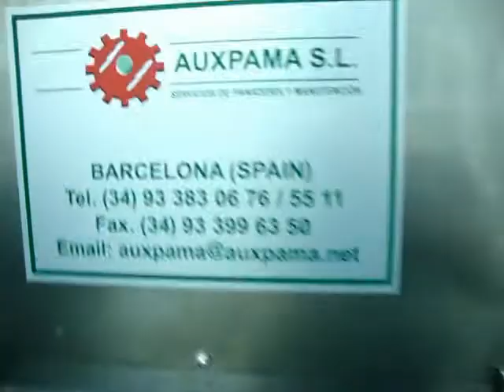Cortador de pan 2010 ( Escarificación)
Cortador de pan, nuevo modelo 2010
- Entrada y salida de bandejas desde un pueto frontal
- Varios tipos de corte: inclinado, recto, espiga, cruzado X
- Regulación automática de cuchillas a cada barra
- Receta para cadi tipo de corte (profundidad, centrado)
- Harinado automático a cada barra